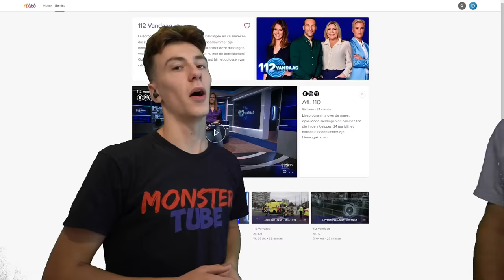MONSTER TUBE OP TV!